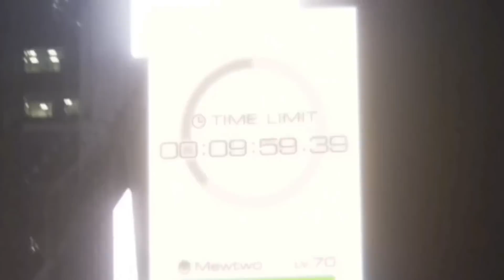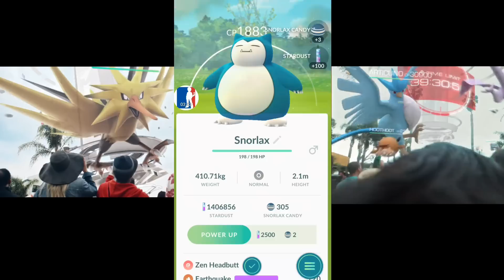Raid Difficulty Increased In Pokemon GO | GO FEST | Level 4 Raids Now Need More People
Pokemon GO raid difficulties increased
Level 3 solo raids differently also increased. GO Fest starting tomorrow and legendary pokémon coming soon!